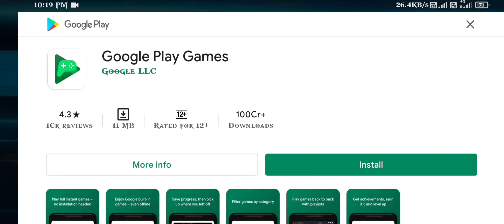nfs no limit game full review | need for Speed no limit tamil gameplay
hi friends today we going to see about the new game nsf nolimit

this game is approximately 600mb

nsf no limit download link ;

game link is given upper 👆👆👆

1) how to put os with memory Card ;

2) bank new update ;

3) top 3 best android scanner apps of 2021 ;

4) street fighter free fire updated ;

5) dragon Ball z legend game review ;